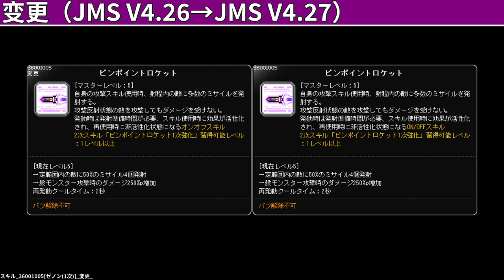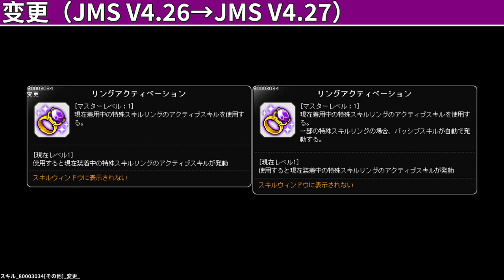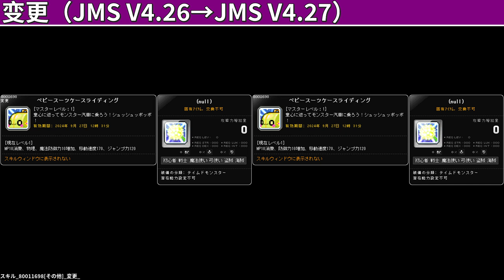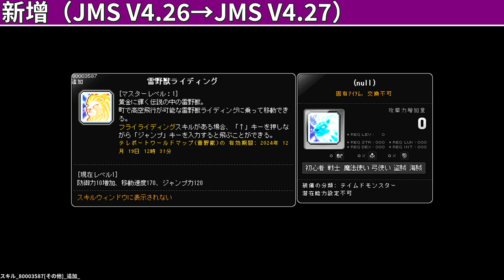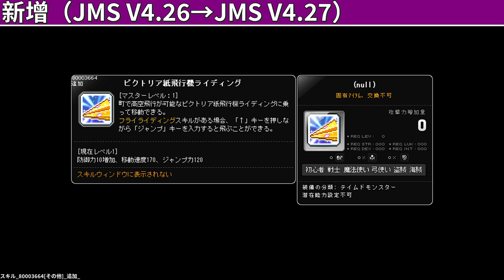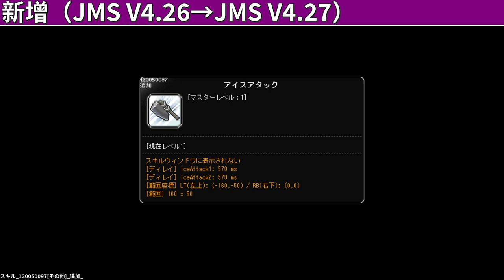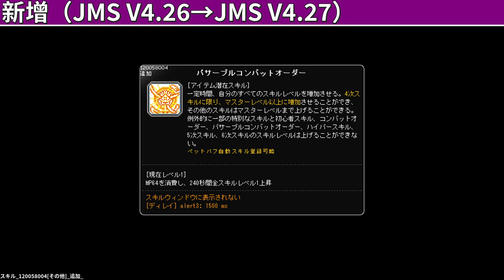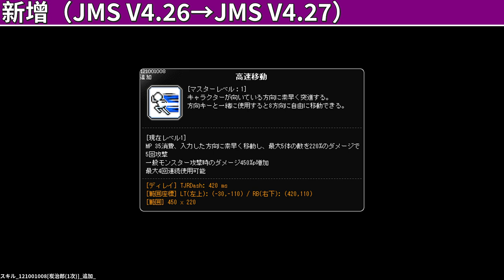[JMS V4.27] Skill Change Preview